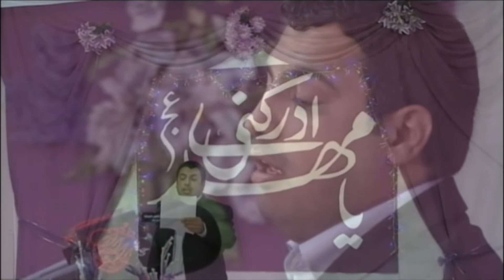milad imam mahdi 1432 part 1